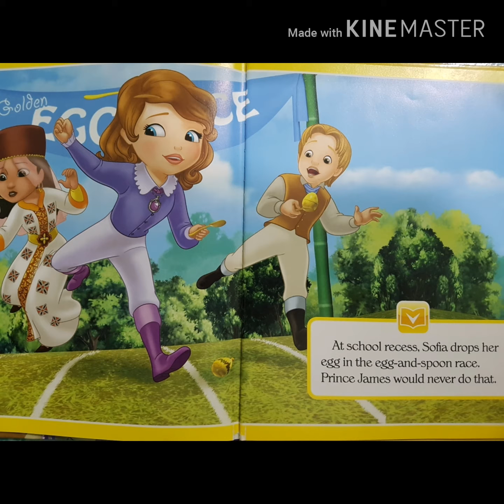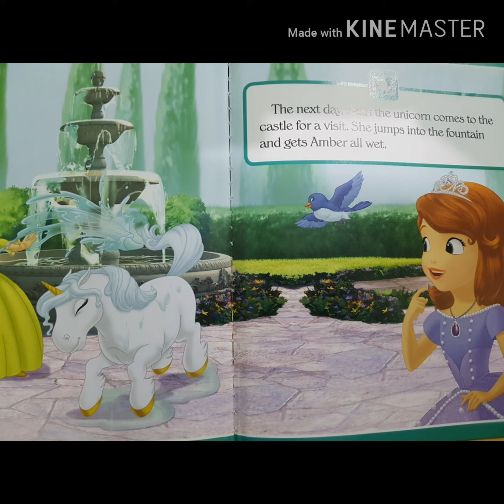A royal mess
Anne read sofia the first - a royal mess